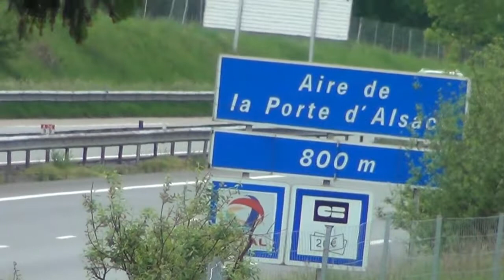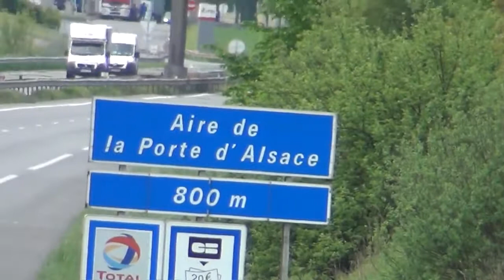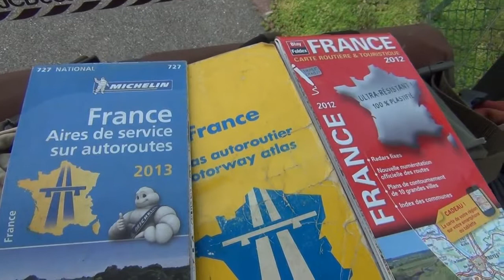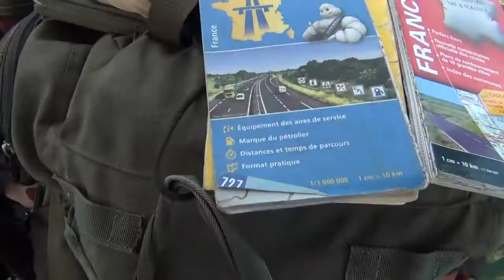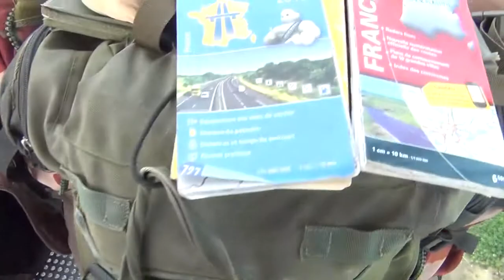Camping Info Tipps für Tramper, Aussteiger, Rucksack, Überleber - Wild Schlafen ohne Geld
Camping Info Tipps für Tramper, Aussteiger, Rucksack, Überleber, Penner, Obdachlosen & Wild Schlafen ohne Geld präsentiert von camping-news.net - Die Camping Info Seite für Reisemobile und Wohnmobil Fans. Wir haben die neuesten Nachrichten, Bewertungen und Camping-Tipps für Reisemobile, Kastenwagen, Alkoven, Wohnmobil Fans, Wohnwagen, Campingplätze, Stellplätze und vieles mehr.

"Im Leben ohne Geld auszukommen läuft den meisten Kulturverständnissen zuwider, die etwas mit Erfolg und Freude zu tun haben. Doch ist diese Lebenseinstellung eine Wahl, der viele Menschen heutzutage immer mehr zugeneigt sind. Um den Stress zu verringern, den man bei finanziellen Schwierigkeiten verspürt, birgt ein Leben ohne Geld viele Vorzüge. Man schützt zum Beispiel die Umwelt und fördert sein Bewusstsein, für das, was man im Leben hat, dankbar zu sein. Man lebt also ein sinnvolleres Leben. Auch wenn du feststellen musst, dass du nicht ganz ohne Geld auskommst, kannst du mit den nachfolgenden Techniken die Verschwendungssucht stark minimieren." [Quelle

[Quelle/Namensnennung] "Tipps für Tramper, Aussteiger, Rücksack, Überleber, Penner, Obdachlosen & Wild Schlafen ohne Geld" von "chatzefratz"